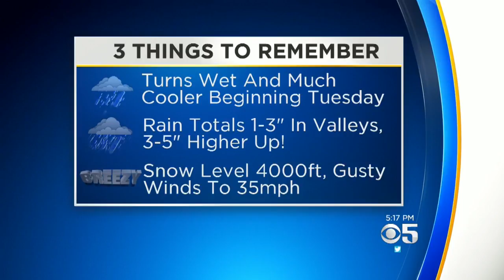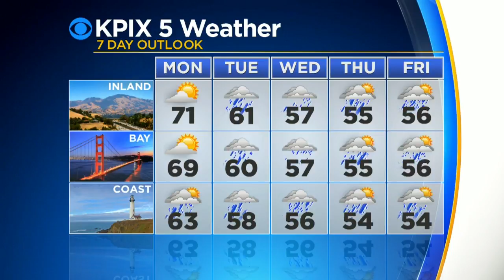RAINY FORECAST: Showers will make for a wet week in the Bay Area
Showers will make for a wet week in the Bay Area